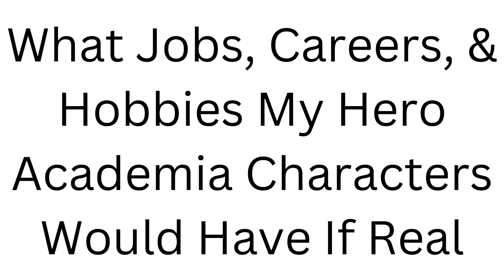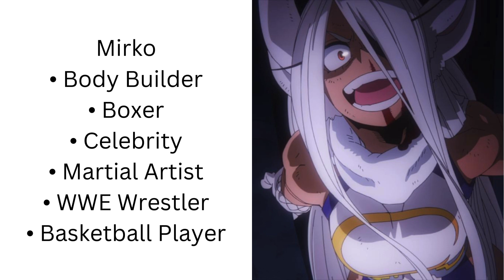What Jobs, Careers, & Hobbies My Hero Academia Characters Would Have If Real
The thumbnail and fan art belongs to their respectful owners.